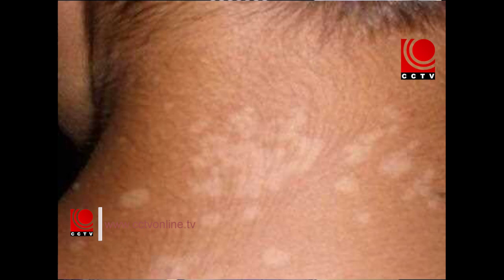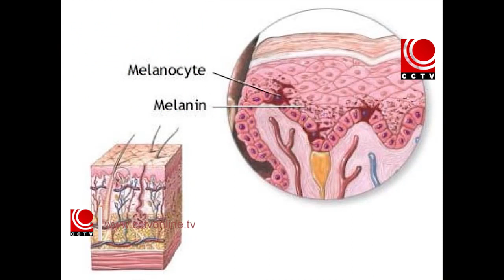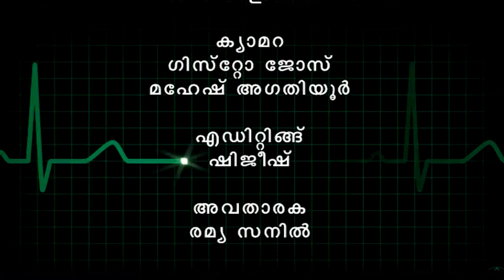ആരോഗ്യരംഗം - ത്വക്ക് രോഗവും ആയുർവേദ പ്രതിരോധവും - ഭാഗം 3 - ഡോ.സി എം ശ്രീകൃഷ്ണൻ - EPISODE 67